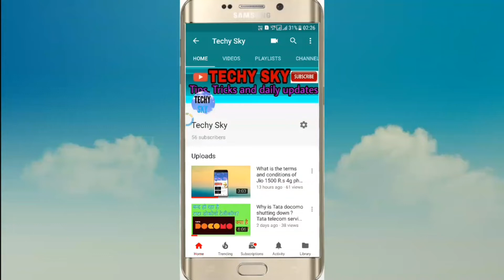What is Hacking ? "Hacking Kya hoti hai" Hacker kon hote hai ? Types of Hacker ? Full information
Hello friends is video me mene Hacking se related sari jaankari di hai ki Hacking kya hoti hai kese Hacker hacking karta hai hacker kitne types ke hote Ethical hacker kon hote hai sabhi kuch is video me bataya hai Toh dosto is important Video ko jarur dekhna aur like,Share, Subscribe karna na bhulna Thanks